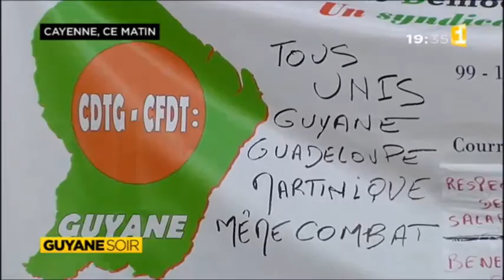Itw, Sylvain Perpont représentant CDTG du crédit moderne VL